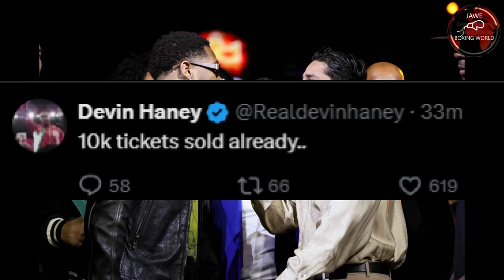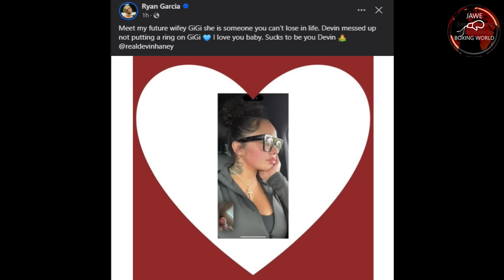Casimero Sa 10 laban Nila 1 Laban Lang Daw Nya Yung Kinita Nya, Ryan Garcia Pinag Tripan Ni Haney